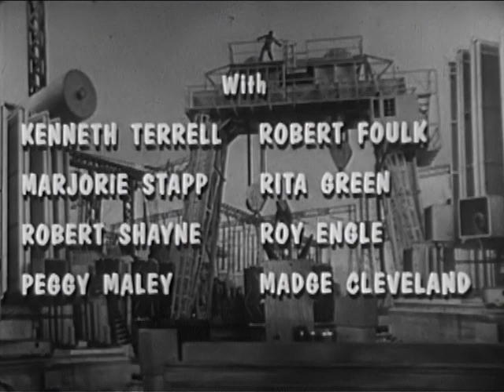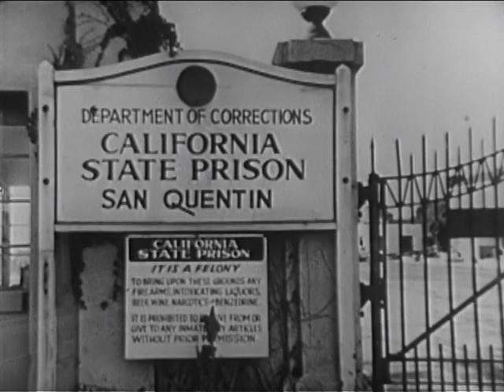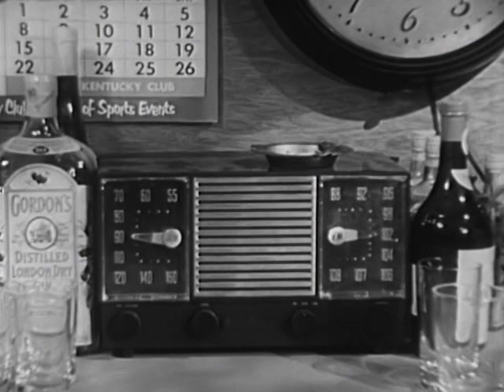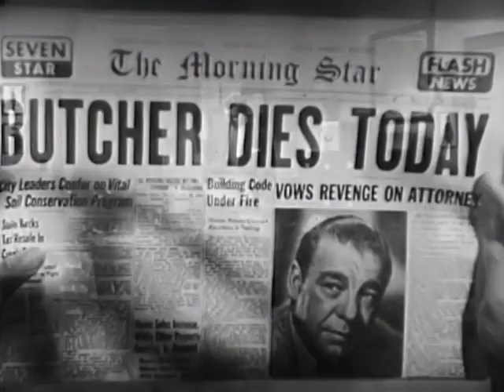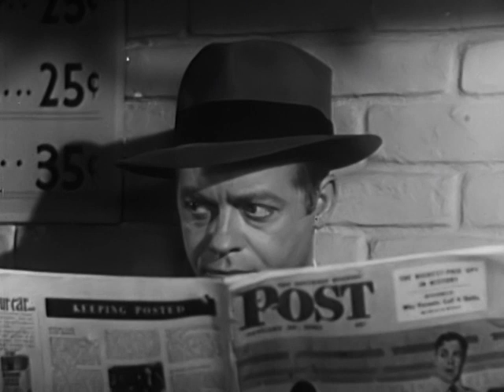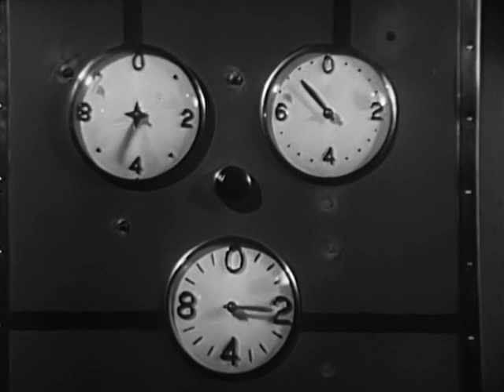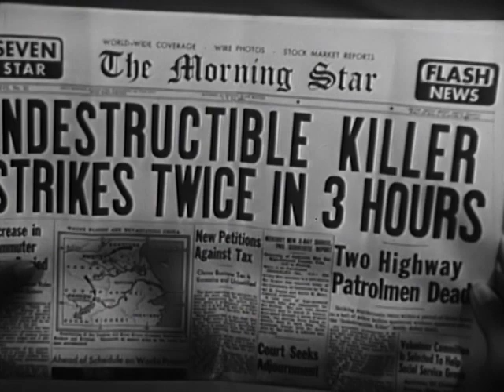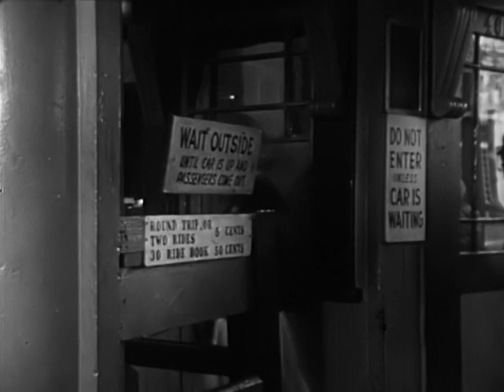The Indestructible Man (1956) | Full Movie | Lon Chaney, Jr. | Max Showalter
This is the movie you saw as a kid but can’t remember the title! Lon Chaney Jr. stars as “Butcher” Benton, a con who goes to his execution vowing to kill his former partners in crime. When his corpse is inadvertently brought back to life during a scientific experiment, he makes good on his deadly promises! This oddball feature was directed by Jack Pollexfen, a former newspaperman turned screenwriter, whose credits include Daughter of Dr. Jekyll, and The Man From Planet X...